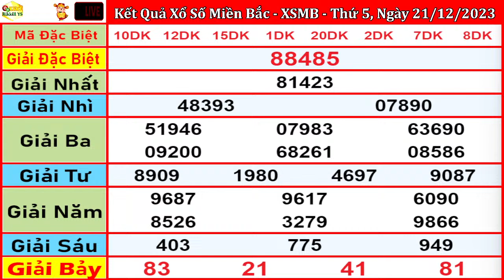xổ số MIỀN BẮC hôm nay ngày 21/12/2023 - KQXS Hà Nội - XSMB - KQXSMB - XSHN